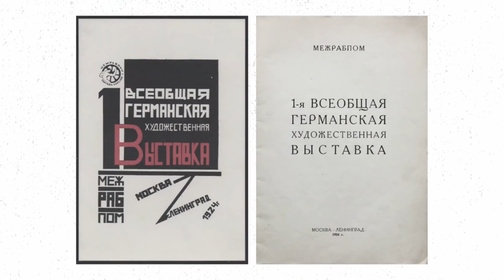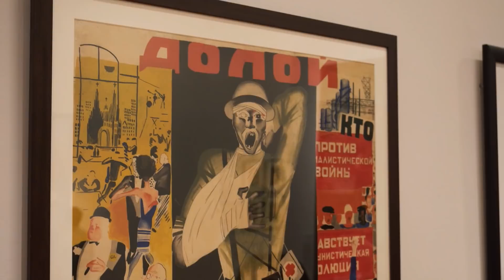Юрий Пименов в Новой Третьяковке (2021)/ Oh My Art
Выставка Юрия Пименова в Новой Третьяковке

До 9 января

Этой ретроспективы ждали многие. Собрать её, казалось, делом простым. Десяток общеизвестных хитов советского лирика плюс большие циклы. Вот только даже с ранним периодом пришлось разбираться отдельно. Многие работы не сохранились по вине самого Пименова. А он сам всю жизнь открещивался от своих идей. И гнал «соцреализм с человеческим лицом». Вглядеться в него только трудно, уж слишком общее выражение.

Sulking - William Rosati
Thinking Back - Max Surla_Media Right Productions